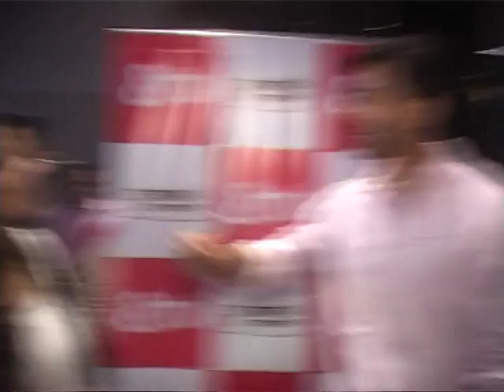MERI AWAZ HI PAHCHAAN HAI SPL SCREENING DIPTI NAWAL # AMRITA RAO 2